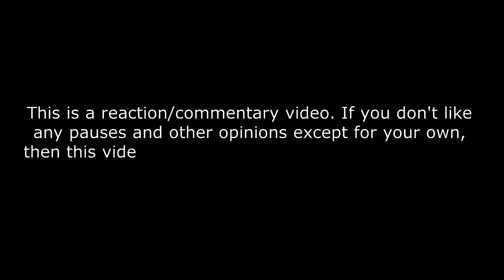SB19 Story Episode 4: Monsters (haters will enjoy) REACTION